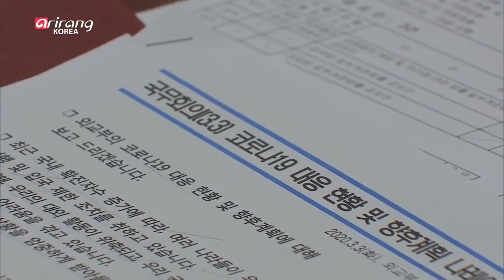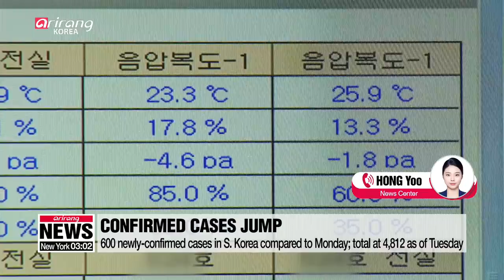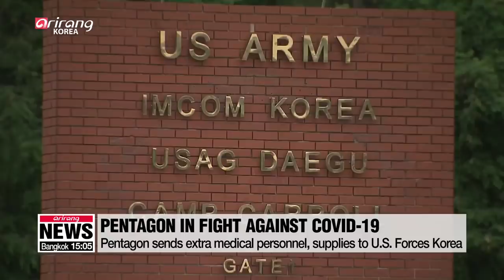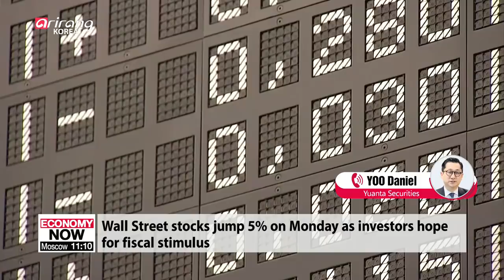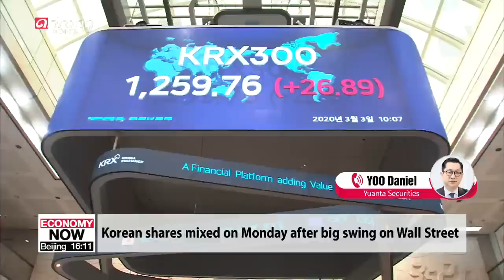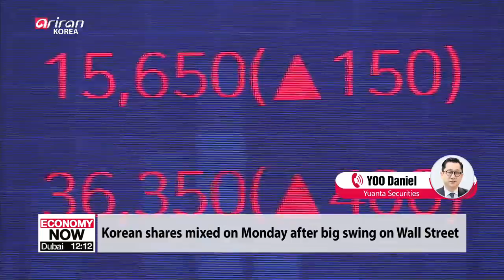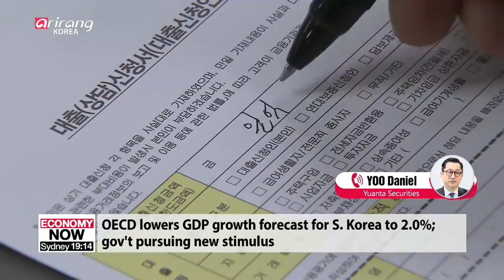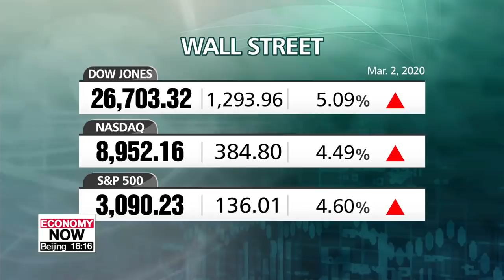ARIRANG NEWS [FULL]: No. of COVID-19 cases in S. Korea rises to 4,812; death toll rises to 29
▪ No. of COVID-19 cases in S. Korea rises to 4,812; death toll rises to 29

▪ President Moon apologizes for insufficent supply of masks; calls on government to shift to 24-hr emergency system

▪ Pentagon sends extra medical personnel, supplies to U.S. Forces Korea

▪ Head of WTO warns COVID-19 outbreak may have substantial impact on global economy

▪ S. Korea's GNI per capita in 2019 down 4.1% y/y, worst since 1998: BOK

▪ S. Korea's consumer prices up 1.1% y/y in Feb: Statistics Korea

▪ BTS set new career best on Billboard Hot 100 as 'ON' takes No. 4